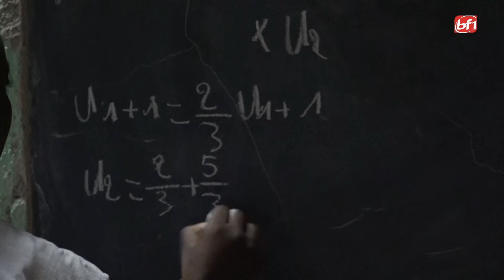Ouagadougou: il transforme son théâtre en cadre d'étude pour des élèves en classe d'examens